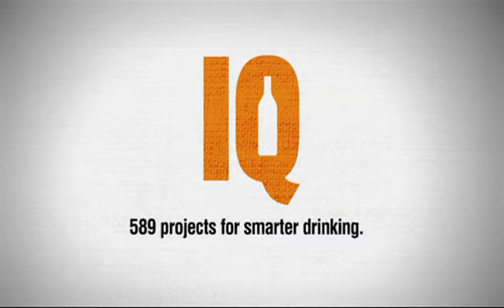IQ Sag emot